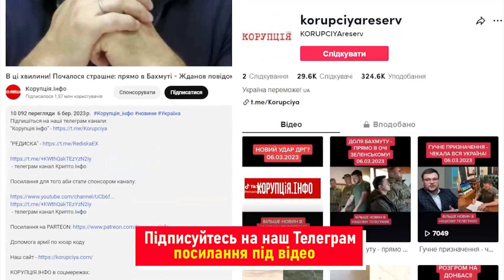Побили "героїв СВО"! Прямо в Росії: окупанта опустили. Справжнє ставлення до окупантів - це карма!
Двох росіян, які повернулися з війни в Україні, вдома побили місцеві, назвавши вбивцями, викинувши їх нагороди.